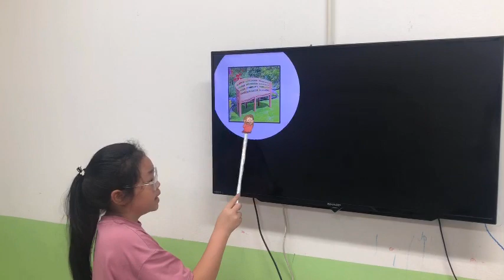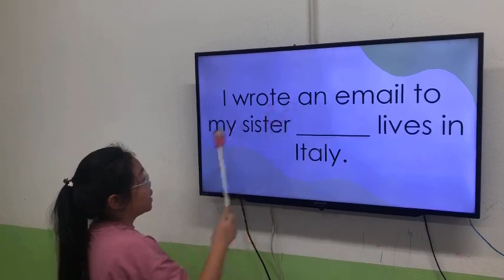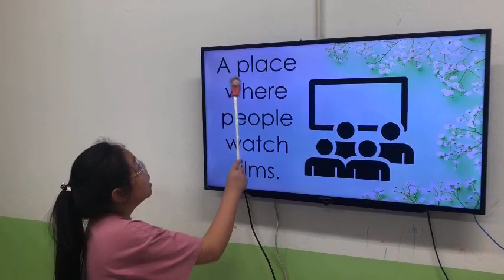Kids 228- Mia- Unit 5 - Movers